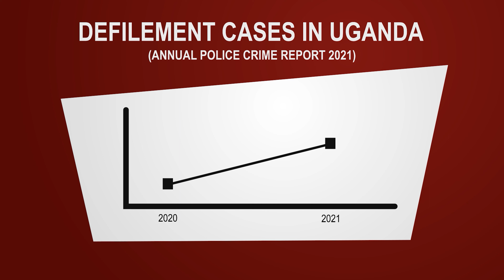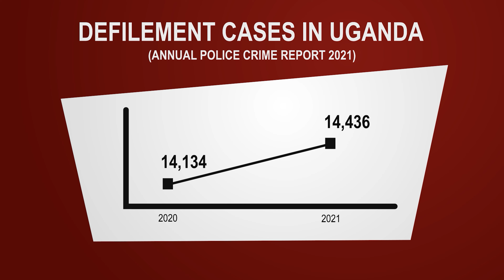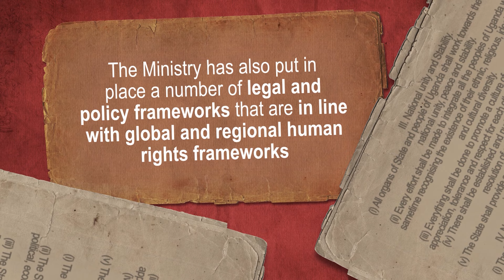16 Days of Activism documentary 2022